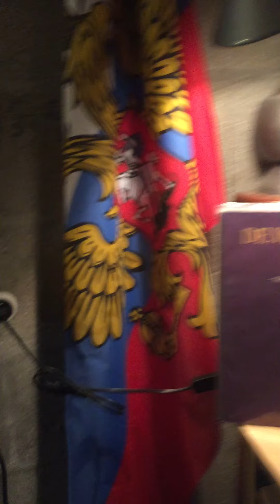Demis roussos-i dig you